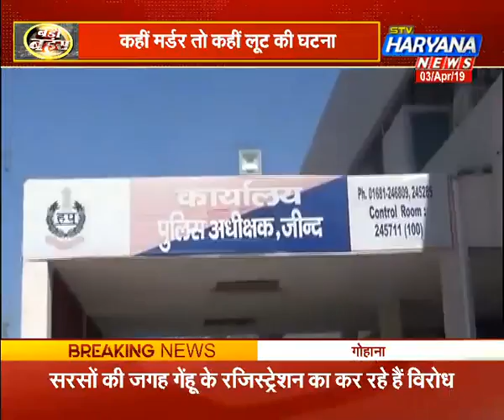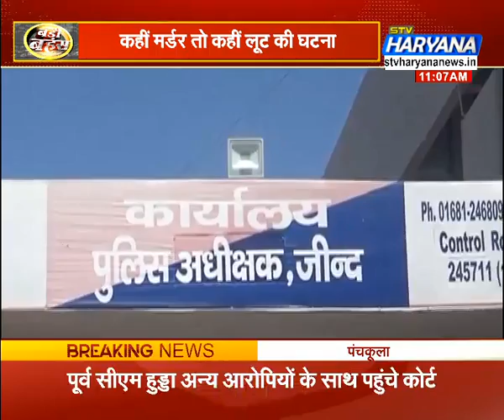जानें पिछले दो दिन में ऐसा क्या हुआ घटित जो ताक पर लगा गया पूरा पुलिस प्रशासन.. || STV Haryana News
पिछले दो दिनों में जम कर मचाया उत्पात.. कानून व्यवस्था की उड़ रही धज्जियां..